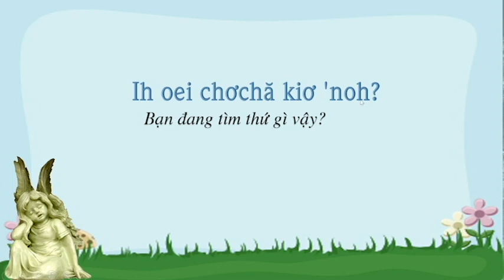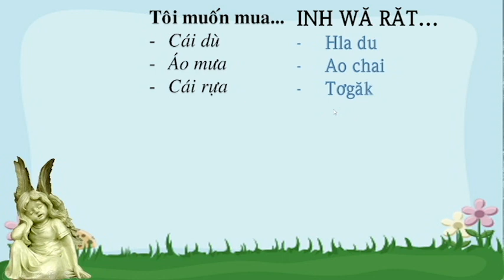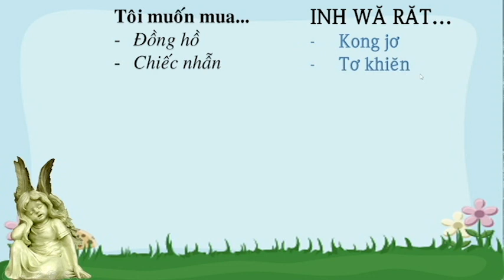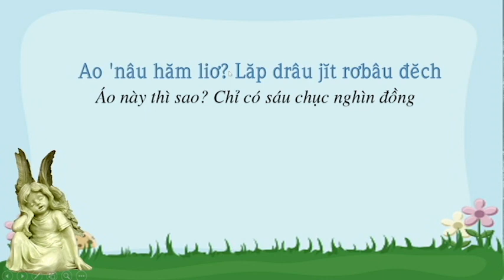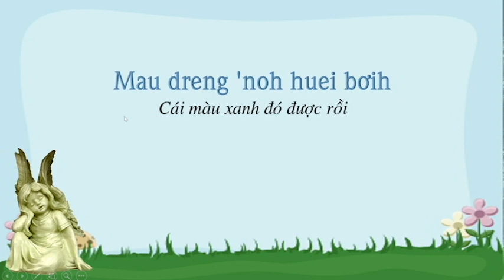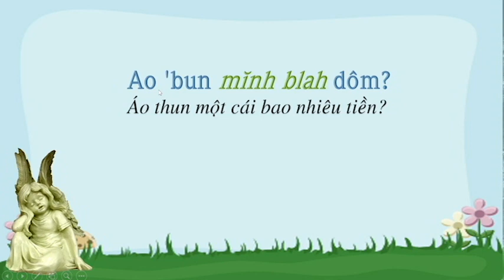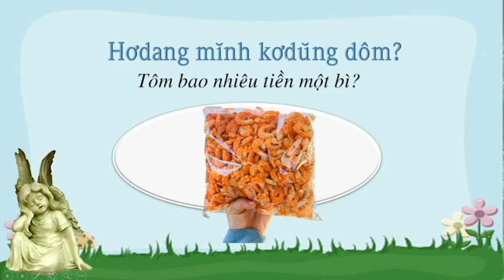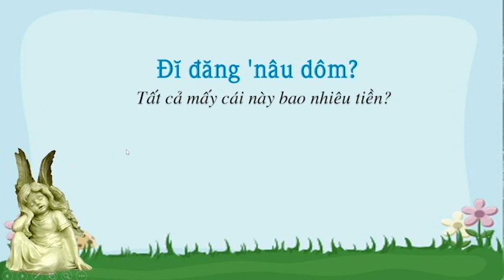MUA- BÁN CỬA HÀNG TẠP HÓA NÔNG THÔN